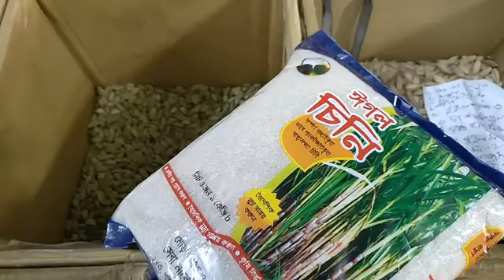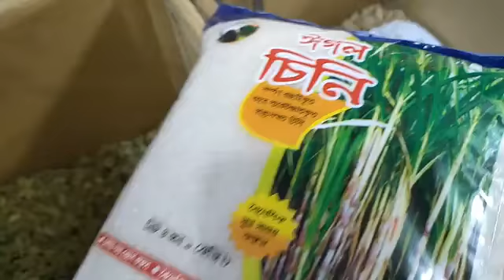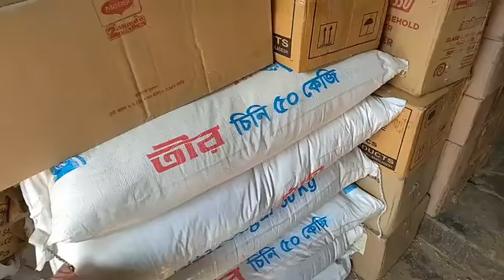দেশি চিনির দাম বাড়ল কেজিতে ১৪ টাকা, সরাসরি..